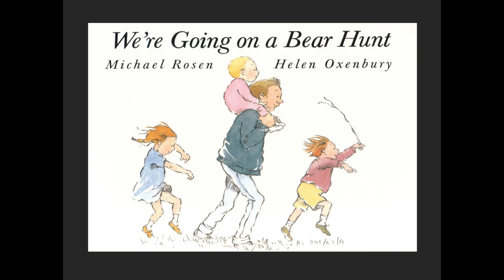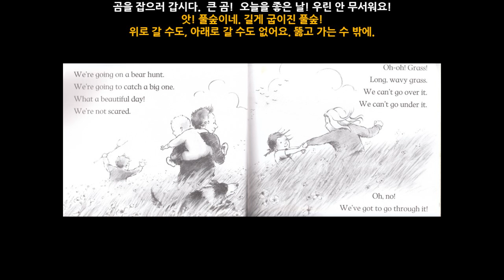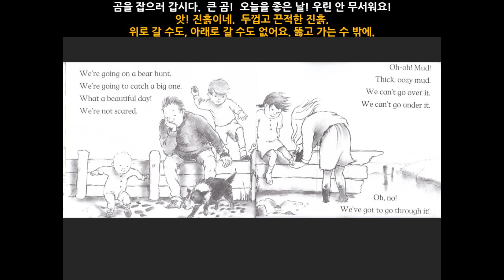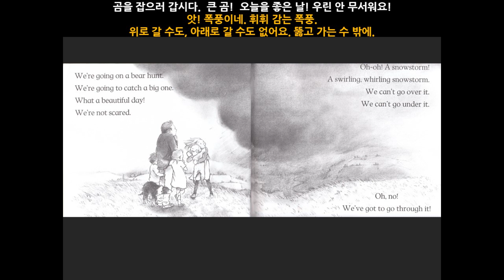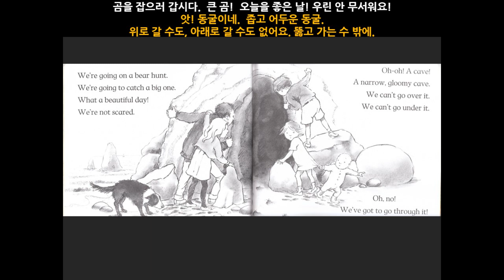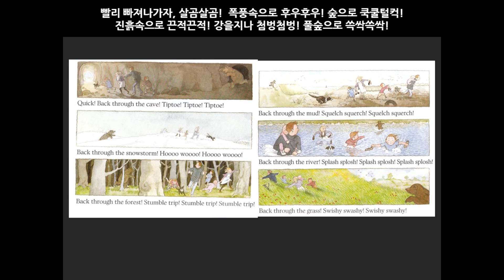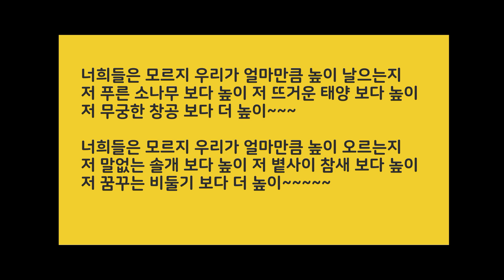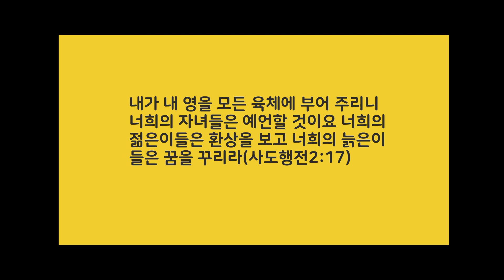함께라면 I 힐링동화 I We're Going on a Bear Hunt I 조앤영어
어려운 때 입니다만
아이들에게 한번 해보자~
잘 할 수 있을거야! 하고
용기를 힘껏 불어넣어주고 있으신지요?
버티다보면 험곡에도 길이나고, 움직거릴 근육도 생기고,
넘기 힘든 산도 넘어서는 날들이 오는거라고
말해줄 수 있는, 그렇게 살아보자고 말해줄 수 있는
우리가 되길 응원합니다.